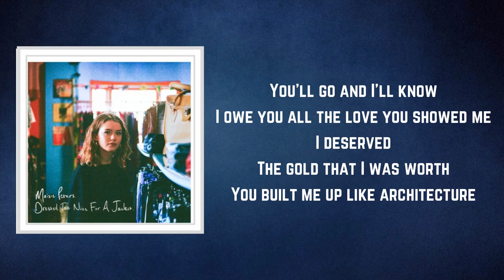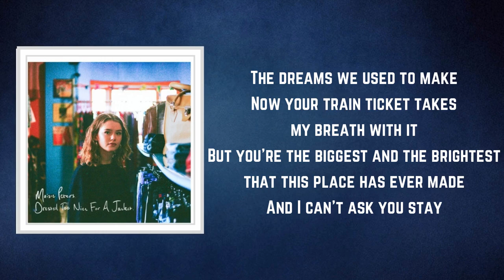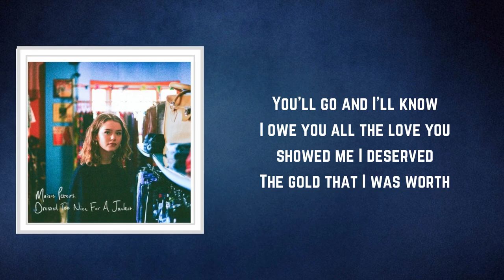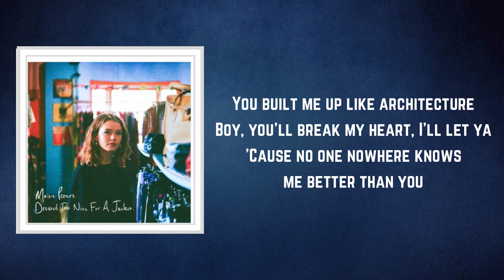Maisie Peters - Architecture (Lyrics)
Architecture by Maisie Peters
Album: Dressed Too Nice For A Jacket

Architecture Lyrics:

Cross-legged, sitting in your mum's kitchen
My word's missing, and I like the way you sing
And I like the way you think 'bout the weather forecast
'Cause this summer won't last
Ripped photographs, whisper secrets to the wind
This is a battle I won't win

You'll go and I'll know
I owe you all the love you showed me, I deserved
The gold that I was worth

You built me up like architecture
Boy, you'll break my heart, I'll let you
'Cause no-one nowhere knows me better than you

You're bags are packed, my words are stacked
Towers of paper bags with all that I won't say
The dreams we used to make
Now your train ticket takes my breath with it
But you're the biggest and the brightest that this place has ever made
And I can't ask you stay

You were borrowed, now I'm blue
Oh, nobody new could be better than you
That I owe you all the love you showed me, I deserved
The gold that I was worth, oh